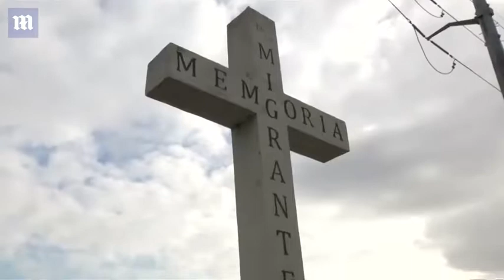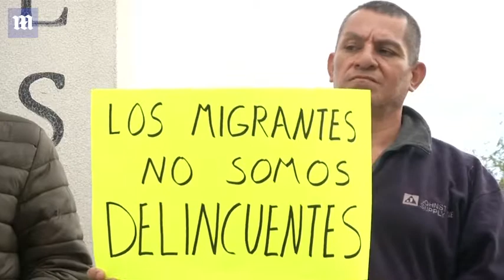Migrants from the boarder tell Trump 'We aren't criminals'